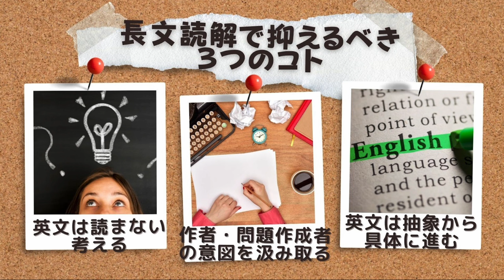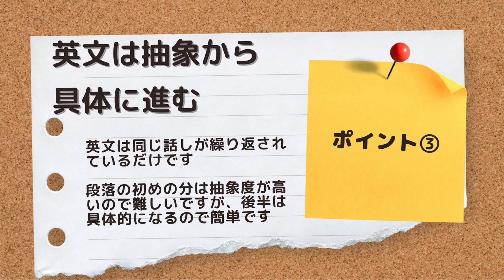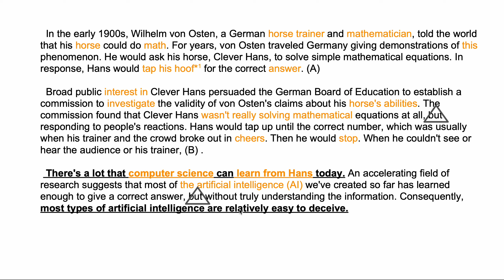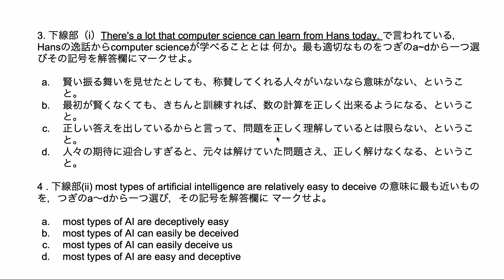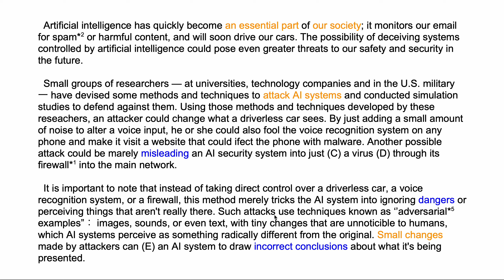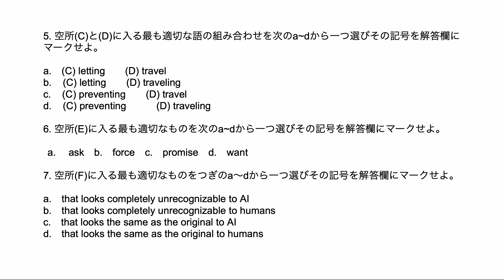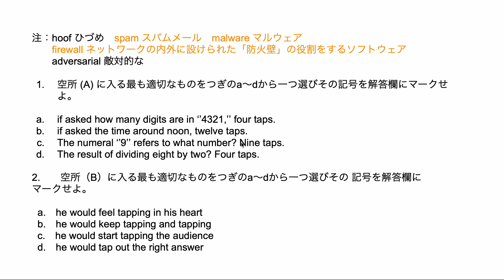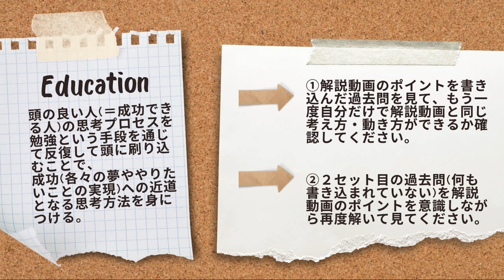#63【法政大学_2022_T日程_大問3】英語を読まない/英単語・文法の暗記必要なし